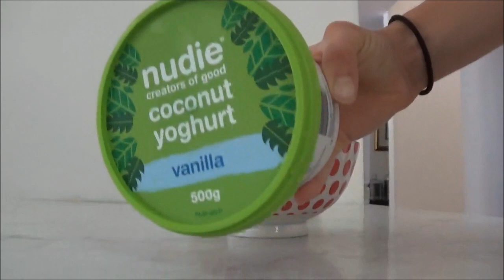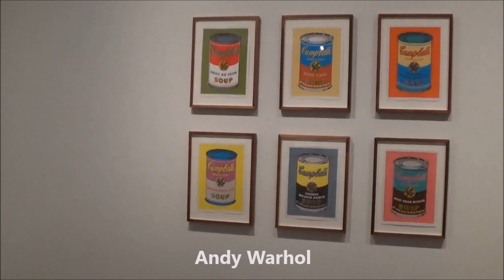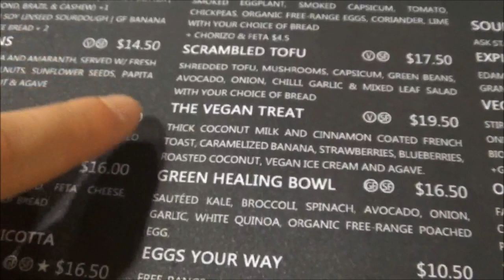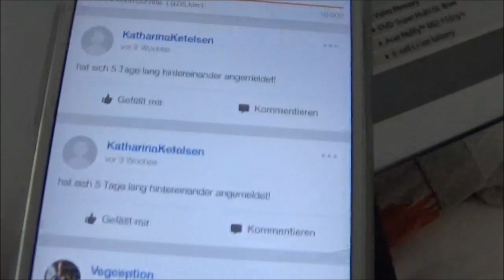Was ich an einem Tag esse & mache! (vegan)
Für jede Spende ab 0,01 Euro gibt es als Dankeschön mein neues Rezeptebuch mit 28 leckeren veganen Rezepten- einfach bei PayPal an senden! Tausend Dank!

katharinaketelsen
von meiner Freundin DanielleSams

VEGANES GEILES PROTEINPULVER*:

GÜNSTIGSTE VARIANTE*:

DIE BESTEN VEGANEN ENERGIE RIEGEL*:

MOMENTANE LIEBLINGSBÜCHER*:

*Vitamin B12 (essenziell bei einer veganen Ernährung):

FÜR ALL DIE JENIGEN DIE LIEBER ZU HAUSE TRAINIEREN* :